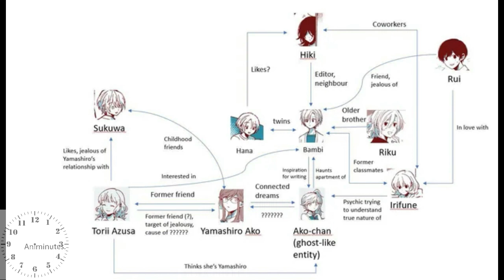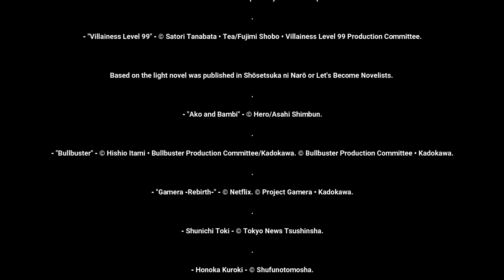Animinutes - Episode 41.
Tokyo Laboratory announces its closure, "Fate/Grand Order" is on top of the Sensor Tower rankings, "The Seven Deadly Sins" sequel releases the details including the theme songs, "Villainess Level 99" gets an anime adaptation, "Ako and Bambi" has been finished, Kadokawa releases the manga adaptations of "Bullbuster" and "Gamera -Rebirth-", Shunichi Toki and Honoka Kuroki are launching their photo books, and "Love Live" members Aya Uchida is launching her new album, and Mayu Sagara is launching her solo singer debut.
0:46 - Tokyo Laboratory closes its doors.
2:15 - "Fate/Grand Order" tops the Sensor Tower rankings.
3:34 - "The Seven Deadly Sins: Four Knights of the Apocalypse" adds a new character and theme song.
4:50 - "Villainess Level 99" gets animated.
6:30 - "Ako and Bambi" ends in the 8th volume.
7:06 - "Bullbuster" gets a new manga series.
8:26 - "Gamera -Rebirth-" gets a new manga series.
9:20 - Shunichi Toki is launching his 2nd photo book.
10:06 - Honoka Kuroki is making her first photo book.
10:45 - Aya Uchida launches her 5th album single.
11:33 - Mayu Sagara launches her solo singer debut.